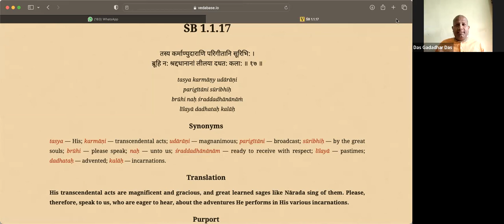सृष्टि अद्भुत और सभी तरह से परिपूर्ण | Srimad Bhagavatam class | SB 1.1.17 & 18 | Das Gadadhar Das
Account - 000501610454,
IFSC - ICIC0000005,

Hare Krishna 🙏